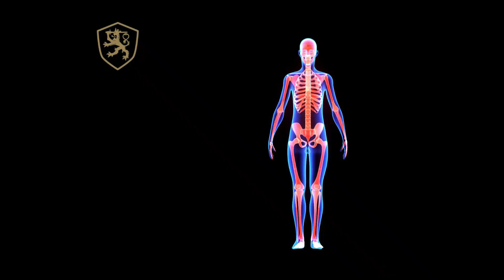[Vidéo] 5 clés pour arrêter de mettre les autres sur un piédestal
Titre de la vidéo : "Arrête de mettre les autres sur un piédestal et deviens la meilleure version de toi-même !"

Introduction :
Bienvenue dans cette vidéo captivante où nous allons aborder un sujet essentiel : "Arrête de mettre les autres sur un piédestal". Je suis Christian Negouai, ancien joueur de football professionnel de renommée internationale, et aujourd'hui Manager de la performance pour des sportifs de haut niveau, de jeunes espoirs, des chefs d'entreprise et toute personne souhaitant renforcer son mental pour devenir une meilleure version d'elle-même.

Chapitre 1 : L'illusion du piédestal
Trop souvent, nous sommes enclins à admirer les autres, à les placer sur un piédestal et à nous sous-estimer en comparaison. Cependant, cette pratique peut s'avérer néfaste pour notre propre développement. Dans ce chapitre, nous allons explorer les conséquences de cette attitude et découvrir comment nous libérer de cette illusion.

Chapitre 2 : L'acceptation de soi
Pour cesser de mettre les autres sur un piédestal, il est crucial de commencer par accepter et apprécier qui nous sommes réellement. Je vous guiderai à travers des exercices pratiques et des techniques éprouvées pour renforcer votre estime de soi, développer votre confiance et reconnaître votre valeur intrinsèque.

Chapitre 3 : Le pouvoir de la comparaison saine
Au lieu de nous comparer négativement aux autres, nous pouvons utiliser la comparaison comme un outil positif pour nous inspirer et nous motiver. Dans ce chapitre, je partagerai des conseils pour transformer la comparaison en une source d'inspiration, tout en restant fidèle à notre identité unique.

Chapitre 4 : Cultiver sa propre réussite
Il est temps de mettre l'accent sur notre propre cheminement et notre propre réussite. Je vous donnerai des stratégies efficaces pour fixer des objectifs réalistes, créer un plan d'action et persévérer malgré les obstacles. Ensemble, nous découvrirons comment devenir la meilleure version de nous-mêmes et atteindre notre plein potentiel.

Conclusion :
Il est temps de cesser de mettre les autres sur un piédestal et de commencer à croire en notre propre potentiel. En nous concentrant sur notre développement personnel, nous pouvons renforcer notre mental, réaliser nos aspirations et devenir des leaders dans notre domaine. Je vous invite à rejoindre cette quête vers l'excellence et à vous engager dans un voyage de croissance et de transformation personnelle. N'oubliez pas, vous êtes capable de grandes choses. Arrêtez de mettre les autres sur un piédestal et devenez la meilleure version de vous-même dès maintenant !

N'oubliez pas de liker cette vidéo, de la partager avec vos amis et de vous abonner à ma chaîne pour ne rien manquer des prochaines vidéos sur le développement personnel et le renforcement mental. Merci de votre soutien continu, et ensemble, poursuivons notre quête de l'excellence.